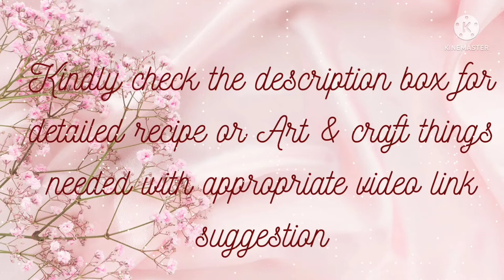DOG AND PUPPY|CHORES OF LIFE